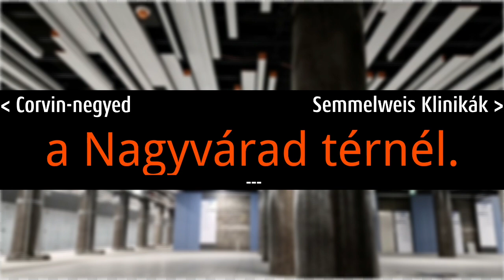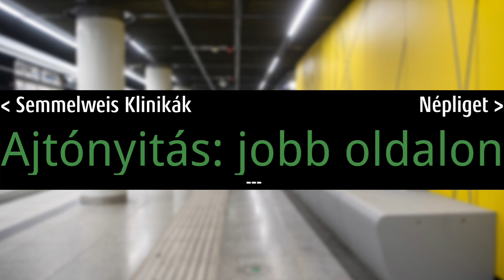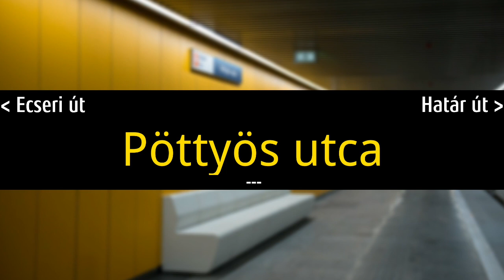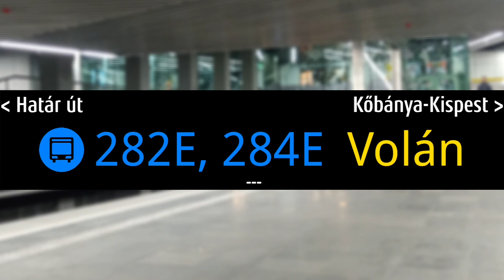M3-as metró bemondások [Kálvin tér - Kőbánya-Kispest]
Minden hanganyag és grafika az eredeti tulajdonost illeti, csupán bemutatás jelleggel vannak feltöltve! Illetve semmilyen bevételt nem szerzek ezekkel a videókkal!

Ahogy ígértem az előző résznél, itt van a visszaút, avagy a Kálvin tértől egészen Kőbánya-Kispestig barangolunk az M3-as metróval. Minden hanganyag általam lett rögzítve.

A következő videók, amik jönni fognak majd, az a Göncz Árpád városközpont - Újpest-központ közötti bemondások, azután pedig jön az M2-es metró legújabb bemondásai, és amit biztosan el szeretnék készíteni, az az M1-es metró bemondásai, de akkor amikor a Mexikói út és az Oktogon között közlekedett. Addig is legyen szép napotok, hamarosan jövök egy új videóval! :)